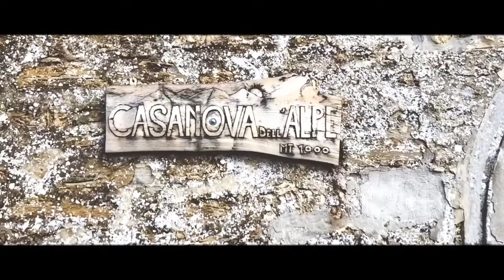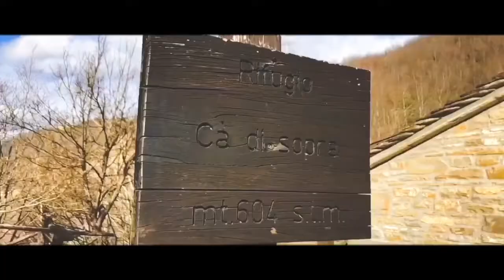CASANOVA DELL’ALPE - Ritorno sul Lago del Tempo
Trekking della memoria tra il bacino di Ridracoli, Casanova dell’Alpe e Ca’ di Sopra.
Dati tecnici:
Percorso ad anello
450 mt altitudine minima
14,76 km
681 mt guadagno altimetrico
1.020 mt altitudine massima